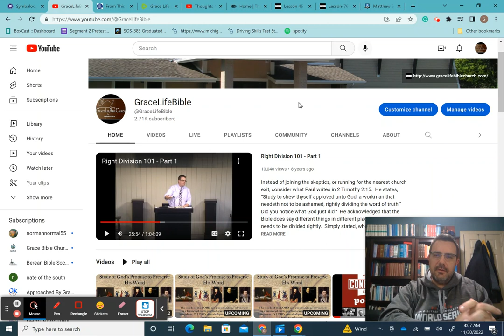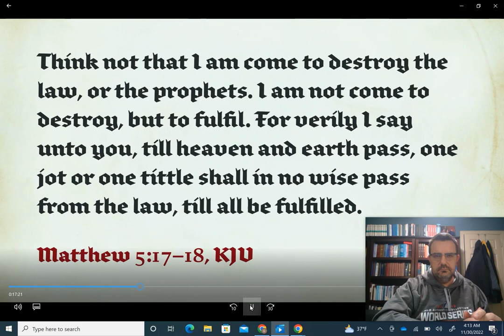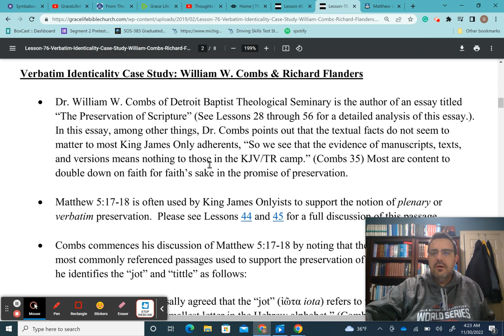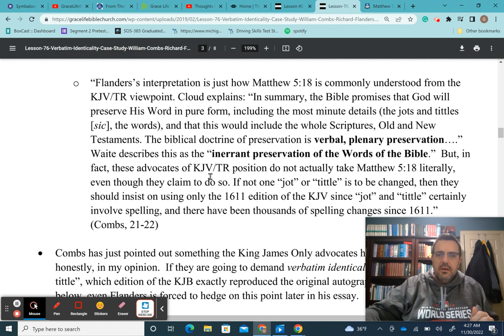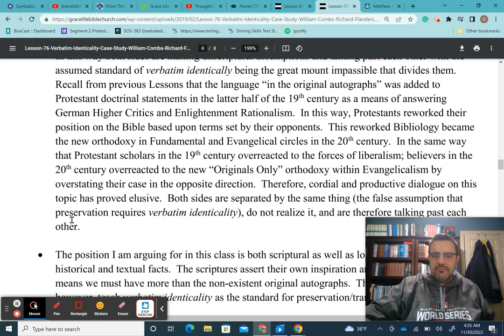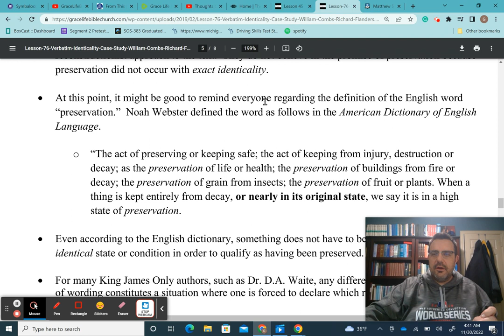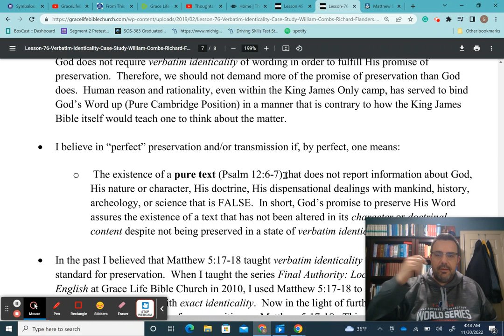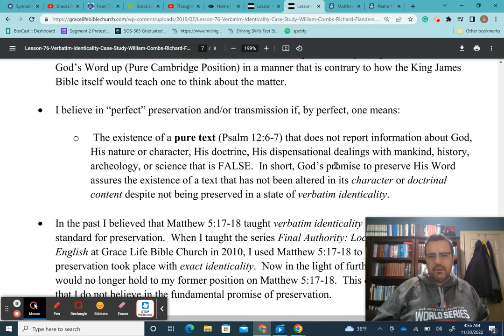12) Thoughts On The TCC | Matthew 5:17-18 A Verbatim Identicality Tutorial, Part 4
From This Generation For Ever: A Study of God’s Promise to Preserve His Word, Volume 1 Inspiration

Lesson 45 Jot and Tittle Preservation, Matthew 5:17-18, Part 2

Lesson 76 Verbatim Identicality Case Study: William W. Combs & Richard Flanders